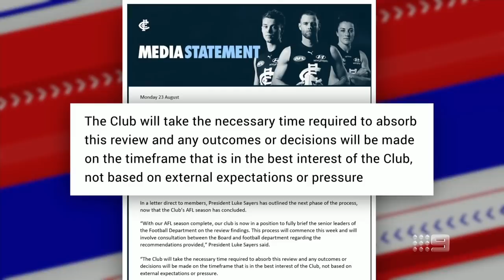Could David Teague end up staying at Carlton? - Footy Classified | Footy on Nine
Matthew Lloyd and the Footy Classified team discuss the David Teague situation which looks to be dragged out once more.